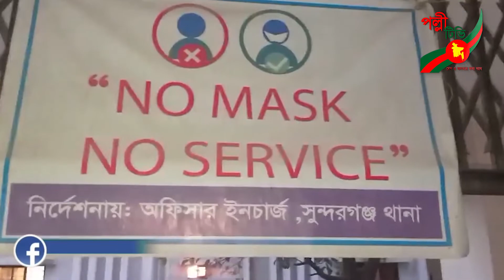গাইবান্ধার সুন্দরগঞ্জে ঠসা বাহিনীর পর এবার বেল্লা বাহিনীর উত্থান